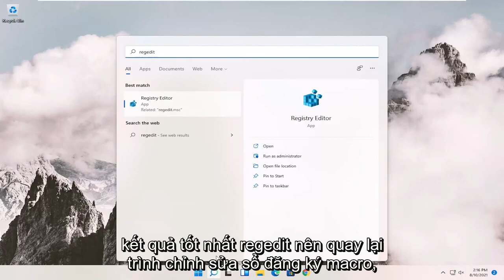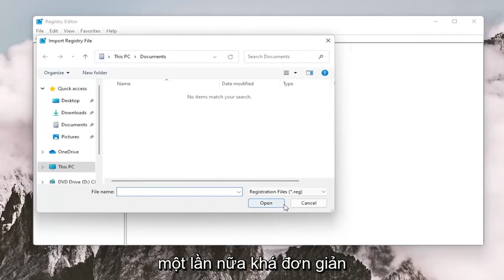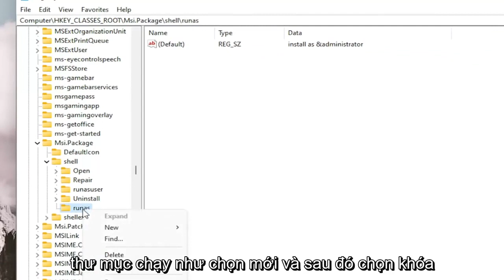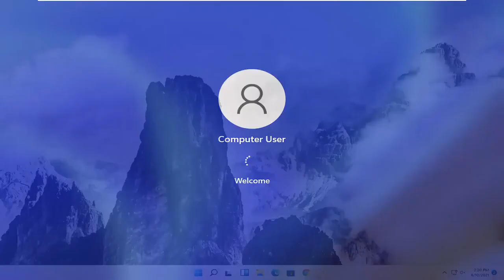Cách khắc phục lỗi Windows 11 Installer (không cài được phần mềm) khi tải về từ Internet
Cách khắc phục sự cố gói trình cài đặt Windows 11 [Hướng dẫn]

Mục đăng ký: msiexec /i "%1"

Trong khi cố gắng cài đặt Windows 11 trên PC có cấu hình phần cứng cũ hơn sẽ dẫn đến lỗi "PC này không thể chạy Windows 11". Để khắc phục sự cố này, chỉ cần làm theo tất cả các bước được hiển thị ở đây và bạn sẽ có thể bỏ qua lỗi này một cách dễ dàng và tiếp tục cài đặt Windows 11.

Các vấn đề được giải quyết trong hướng dẫn này:
windows installer gói lỗi windows 11
sự cố gói trình cài đặt windows
gói trình cài đặt windows (.msi)
yêu cầu gói dll cài đặt windows
không thể mở gói trình cài đặt windows
tải xuống gói windows installer
windows installer gói windows 11
gói trình cài đặt windows yêu cầu một dll
Windows installer gói lỗi 1720
Windows installer gói lỗi 1722
Lỗi gói trình cài đặt cửa sổ iTunes
gói trình cài đặt cửa sổ lỗi 1772
lỗi gói trình cài đặt windows